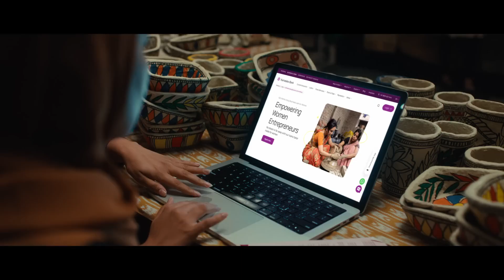Aap ka Karnataka Bank Bharat ka Karnataka Bank Hindi